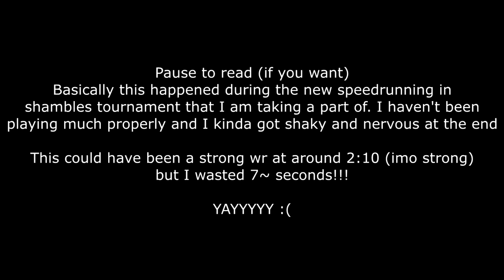[FORMER WR] 2:17 TSP - I sold 7~ seconds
Hello so uh I will keep on going dw :)

I think I will actually come back to piggy for a bit :)

Also ty Joey for making the thumbnail!